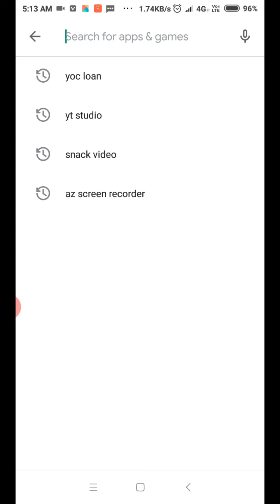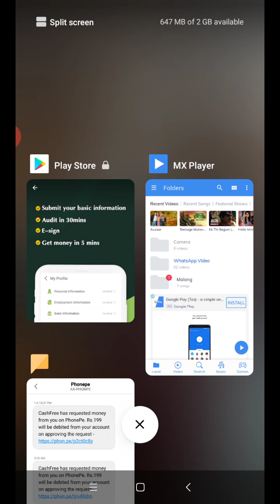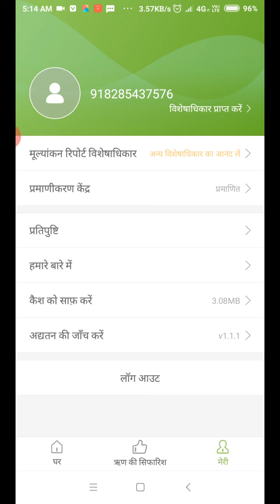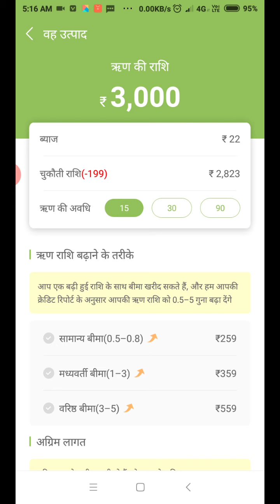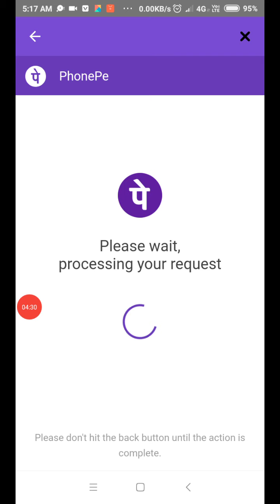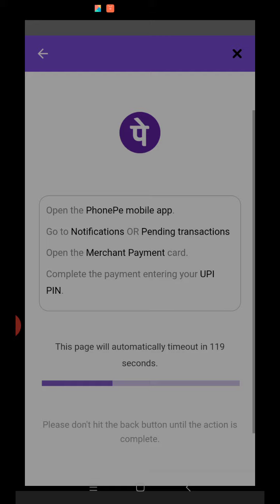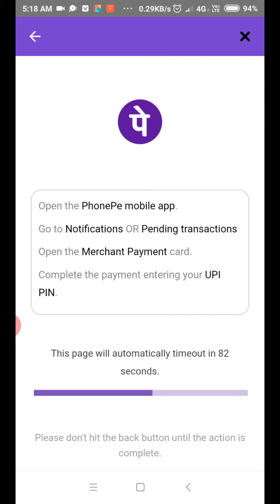Yocloan app se loan kaise le | Yocloan app details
How to use yocloan app,